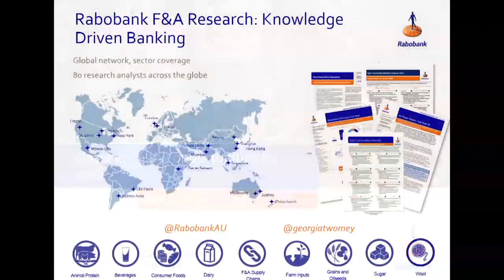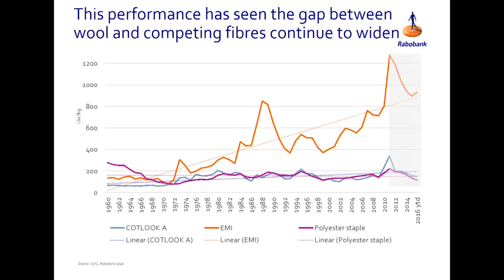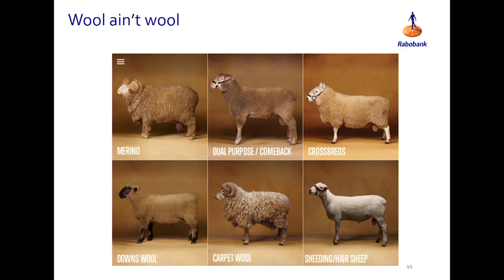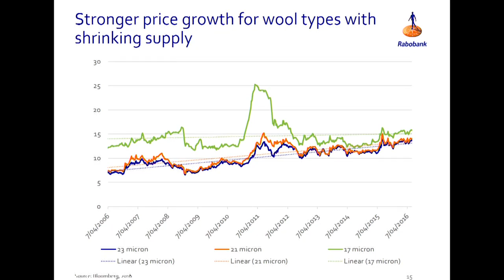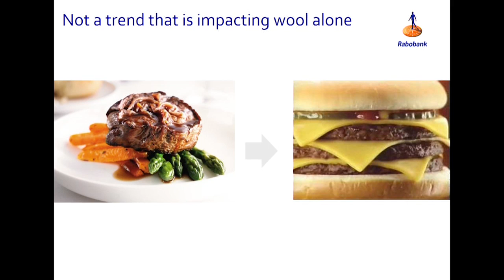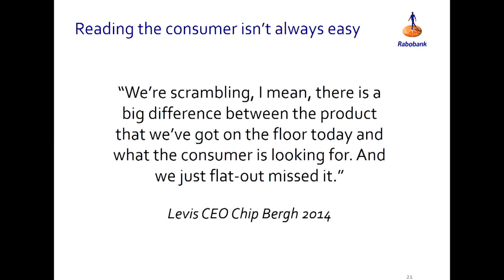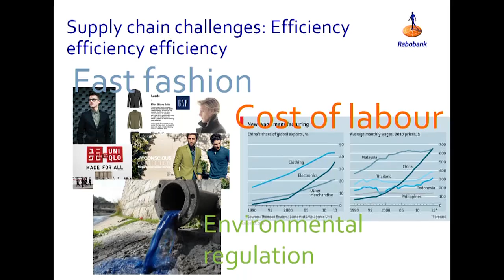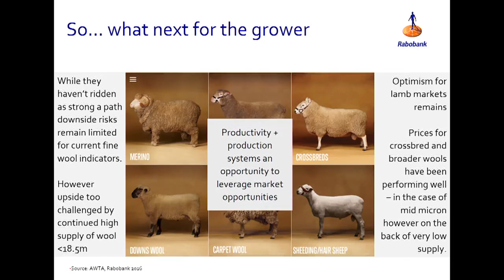Classing up the opportunities for sheep - Georgia Twomey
Georgia Twomey, senior analyst with Rabobank, presents on the opportunities and market implications for the sheep industry.